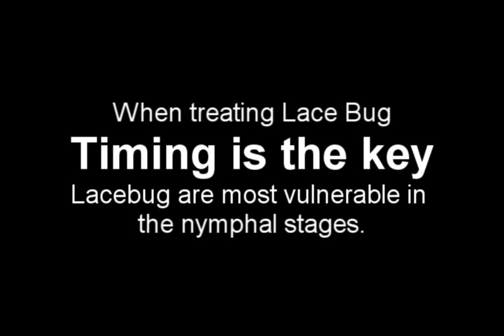PEST: Olive Lace Bug - Froggattia - Olivinia - Info by The Olive Centre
Olive lace bugs are sap seeking insects that feed on the underside of leaves. They cause a yellow mottling to the leaves surface, which usually turns brown and drops off. They can cause severe loss of energy, defoliation and reduced fruit yield. The pest is native to New South Wales and South Queensland, but are also found in other states.  New infestations of the pests can occur regularly throughout the growing season and may have 3-4 generations per year.

The resulting stress and damage to plants from loss of tissue, fluids and nutrients can shock the plant out of production for 2-3 seasons, and may be longer if the plant is left untreated.

One effective way to treat this problem is with pyrethrum applied at the most critical time. If applied too early, eggs will not be killed and if applied too late, insects may fly and populate other trees. It is best to spray when 95% are hatched and 5% are flying. This gives a window of about 36-48 hours. The amount of time between hatched eggs to flying adults is between 7 and 10 days. When spraying, contact must be made directly with the pest, which are on the underside of the leaf.

Spot spraying is best used if only a few trees are infested, although regular grove inspections are required to stay on top of the problem. This method may postpone major intervention for extended periods.

For large infestations, spraying the entire grove at the onset will permit a baseline population point. Follow up treatments should be conducted as close to 10 days after the first treatment to allow unhatched eggs to hatch.

Mixing foliar nutrients, like seagold with the spray is recommended, as olive leaves respond well to the rapid replacement of nutrients lost, thus reducing plant stress. Records of egg numbers and infestations should be kept as a future reference for further problems and outbreaks.

Don't let pests get the best out of your grove. Contact The Olive Centre today and get the right advice and the best preventative and action methods to protect your grove.